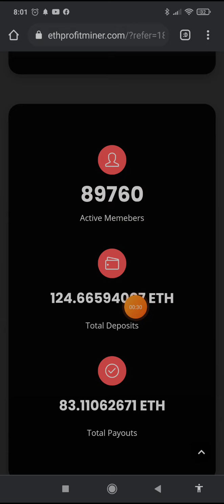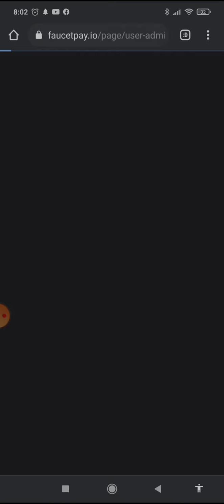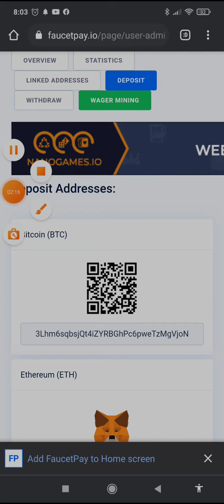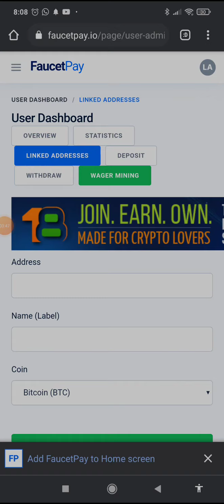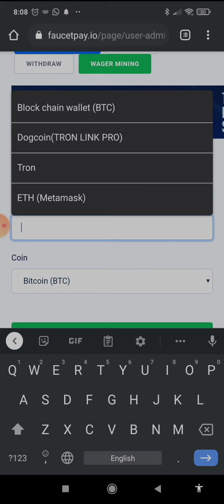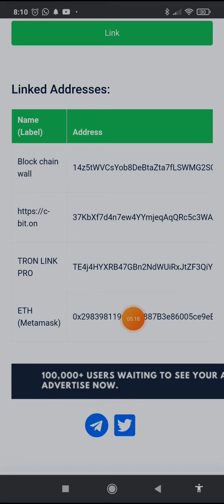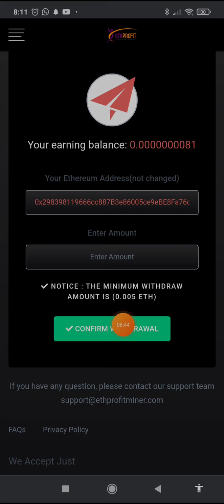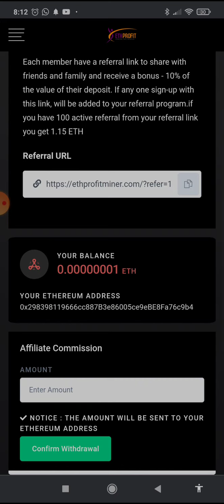Free Ethereum Mining Site | ethprofitminer.com | Sinhala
Den weda nethooo 🥲🥲🥲

❤️මේ වගේ Videos දිගටම බලන්න Channel එකත් එක්ක එකතු වෙලා ඉන්න 😀😀😀

Refferal ID :- WvFJjr

Refferal ID :- WWCF

Refferal ID :- dqmPXf

Refferal ID :- K5LEUKBL

Refferal Code:- E9M3EK

🔰⭕ Huobi Exchange Register Link :- 👇
Link 01:- 👇

Refferal Code :- u3wy3223

Refferal Code:- r374EQS

Refferal ID :- QM8PZLWS

අන්තර්ජාලය ඔස්සේ මුදල් උපයන්න කැමති ඔයාලා හැමෝම සාදරයෙන් පිලිගන්නව 👉💰💵👈
 ක්‍රිප්ටො ලෝකයේ අලුත්වන සියල්ල ⁣දන්න සිංහලෙන් කාටත් කලින් ඉක්මනින් දැනගන්න එකතුවෙලා ඉන්න අපිත් එක්ක ස්තුතිය ෴ ❤️💕

 (සල්ලි හොයන්න ඇම්මක් වගෙම ගැම්මක් තියෙන උන් සෙට් වෙයල්ල 🇱🇰💰🚀💵🤑)

Left වෙන එවූන් zt නොවී ඉදහල්ලා 😃
🛑⚠️🔥 ඉවසීමක් ඇති අය පමණක් එකතුවන්න.